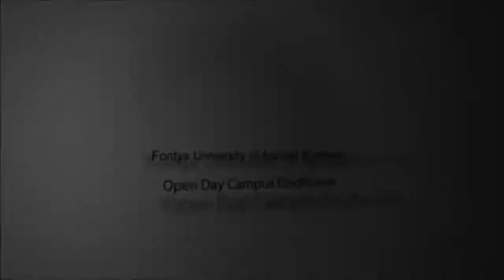Open Day at Fontys University Campus Eindhoven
Fontys is an university of applied sciences situated in Eindhoven, the Netherlands. It one of the best universities of applied sciences in Holland and offers programs in ICT, Software Engineering, Industrial Engineering, Engineering Physics, Mechanical Engineering, Mechatronics and Robotics, Sound Engineering, Electrical and Electronical Engineering, Telecommunications, International Business and Management Studies.
UNIFY is an official representative of Fontys Technology and Business University. You can learn more about Fontys on our